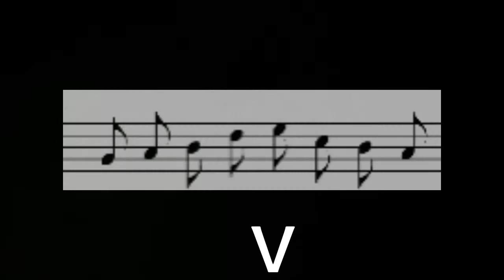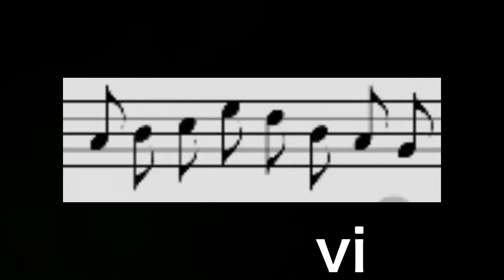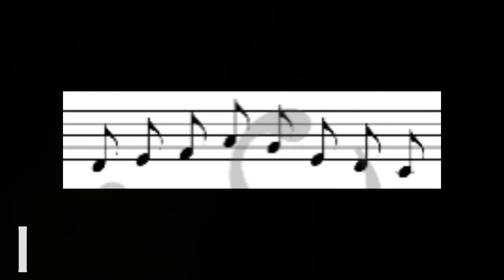ジャズトランペットレッスン6.今日のダイアトニックの練習用ピアノ伴奏 目指せジャムセッション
18歳で渡米し、シカゴ交響楽団のマーク・ライデナー氏に師事、クラシック音楽を勉強し、グランドフォークスソロコンテスト優勝など輝かしい成績を遺す。

　2003年12月　１ｓｔ　CD　「　Still in my Heart 」　を　リリース。

2005年、横浜パンパシフィック　ジャズコンペティションにて優勝。審査員の、つのだ☆ひろ、林　まや等に大絶賛される。

　2008年8月20日、２nd CD 「　Nothin'　To 　Lose　 For　 You　」をリリース。

2009年 10月21日、　3rd CD 　「　朧月　」　をリリース。

2009年　12月20日に開催された 世界フェザー級タイトルマッチの国歌吹奏。

2009 年　ナナツユメ実行委員会設立により、

2012年 埼玉新都心ジャズボーカルコンテストにおいて

Norio Hidaka

　     EXPERIENCE

Aug. 2008

Dec.  2003

Dec. 2003

　　　　　　　　　　EDUCATION

　　　　　　　　　　Award

2012 Saitama Shintoism Jazz vocal contest

　　　　　　　　　　　PERSONAL

 citizenship, Japan
 weight, 180 lbs
 height, 5'10''
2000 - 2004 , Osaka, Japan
2004 - ,Tokyo , Japan
2009 - present  Gunma, Japan